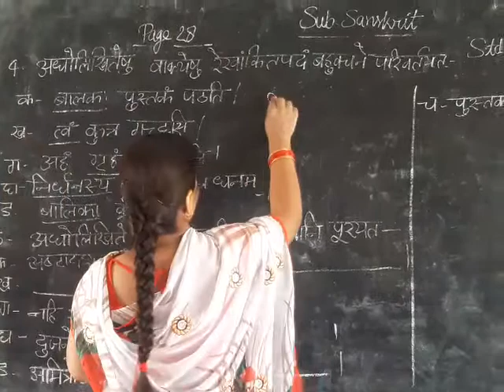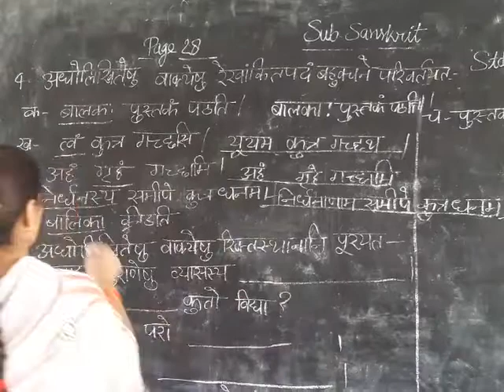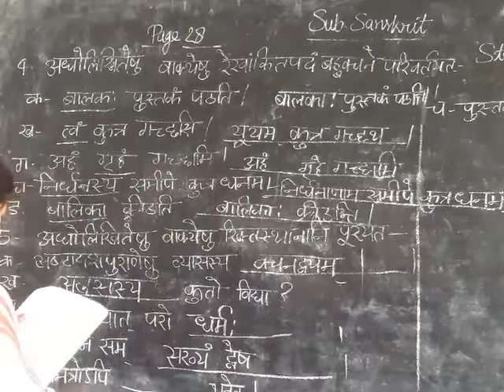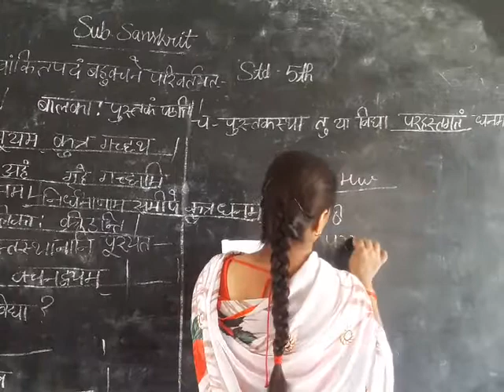31 October 2020